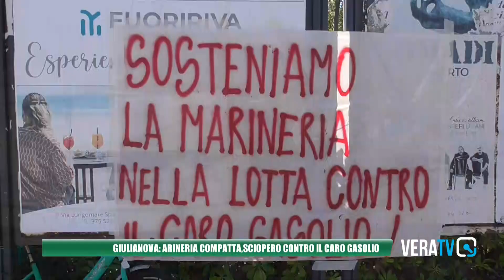Giulianova - Caro gasolio, prosegue lo sciopero: si attendono segnali dal Governo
Qualche imbarcazione, forse, riprenderà il largo questa notte ma la maggioranza è decisa ad andare avanti con la protesta in attesa di segnali da parte del governo.